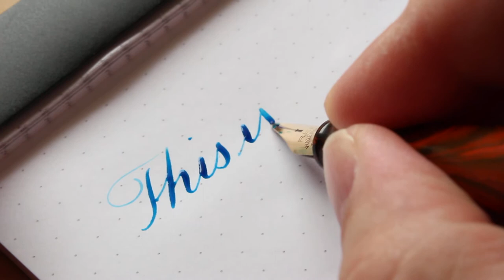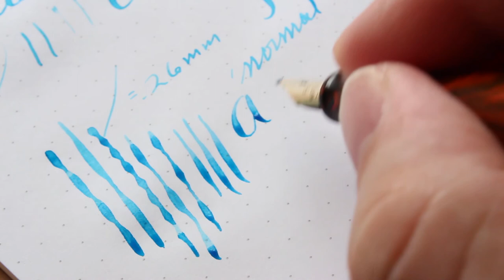Vintage Waterman 7 "Red Keyhole Nib" in Red Ripple Hard Rubber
this is a Vintage Waterman 7 "Red Keyhole Nib" in Red Ripple Hard Rubber.

Diamine Beau Blue on Dot Rhodia